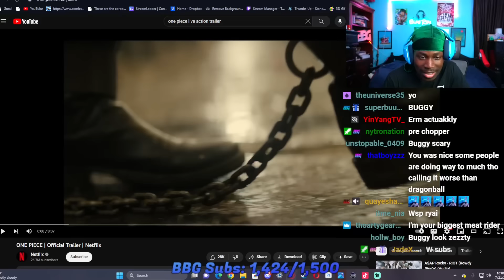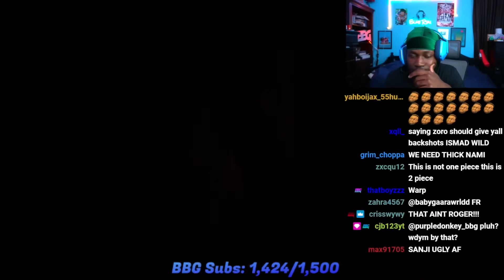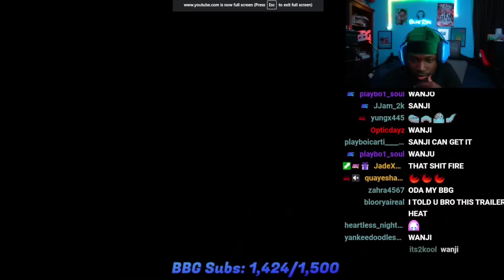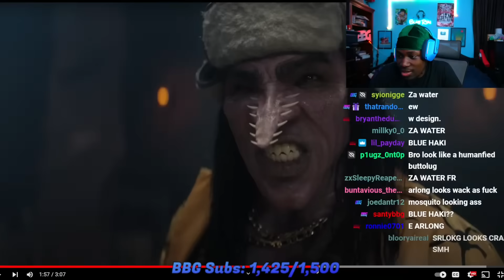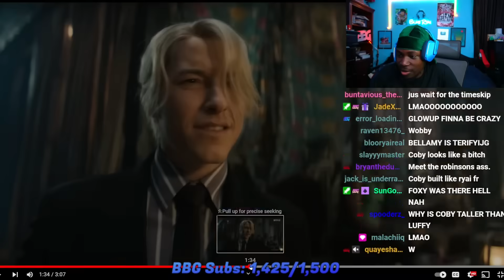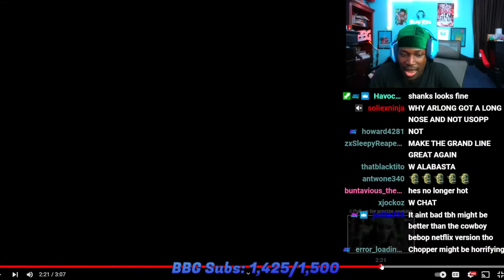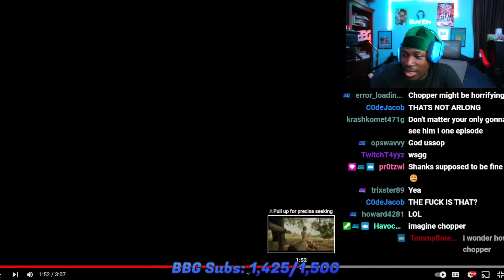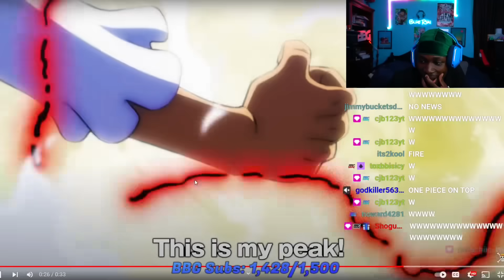One Piece Live Action Has Potential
7/21/23 Stream